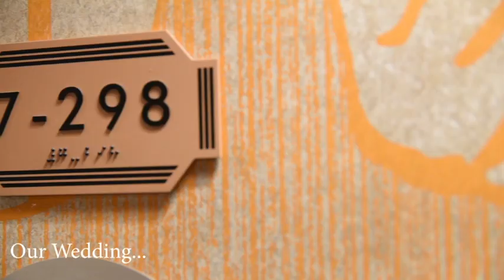Carnival Liberty Wedding Cruise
A short video of my wedding on the carnival cruise ship Liberty